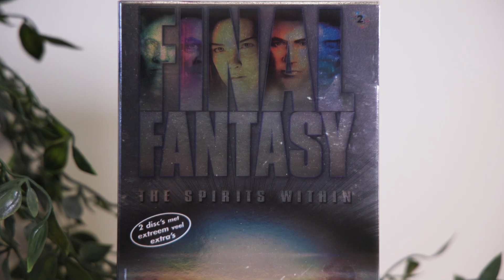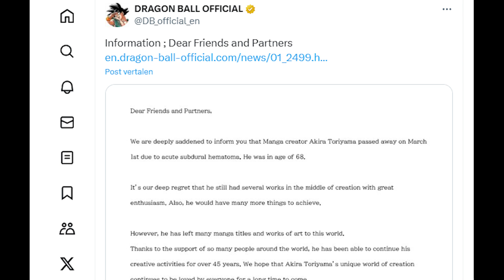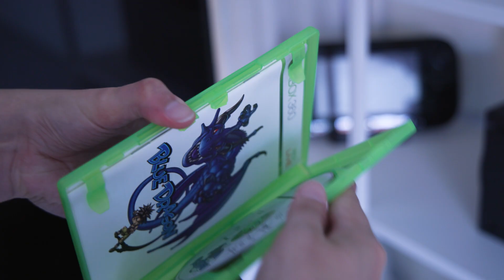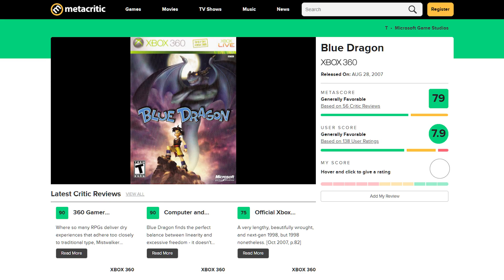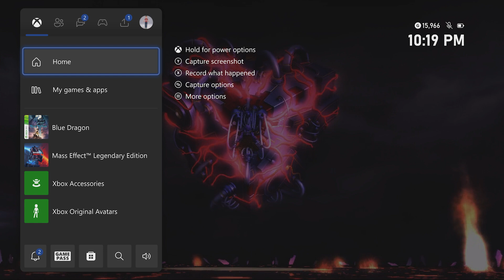Blue Dragon | Xbox 360 (2006) | GEWOONDIMITRI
Subtitles available: English / Dutch

Met het overlijden van Akira Toriyama kon ik het niet laten om Blue Dragon weer eens op te starten. Deze Japanse RPG, die is ontwikkeld door de vader van Final Fantasy, is zonder twijfel één van mijn favoriete Xbox 360-games. Een traditionele RPG die uitkwam in een tijd dat RPG's een compleet andere richting op gingen.

Volg me op Instagram: @Gewoondimitri
Volg me op Twitter (ik accepteer X niet): @Gewoondimi

Dragon Ball Z en Dragon Ball Daima: By BIRD STUDIO/SHUEISHA, TOEI ANIMATION Public Domain,
Sand Land: By Sunrise - Kamikaze Douga - ANIMA

0:00 – Intro
1:21 – Gewoon Legendes
3:56 – Gewoon Traditioneel
6:27 – Gewoon Vernieuwend
9:02 – Gewoon Sfeervol
11:21 – Gewoon Xbox